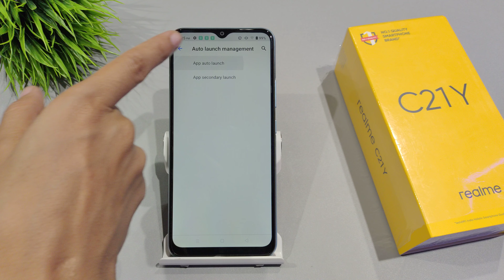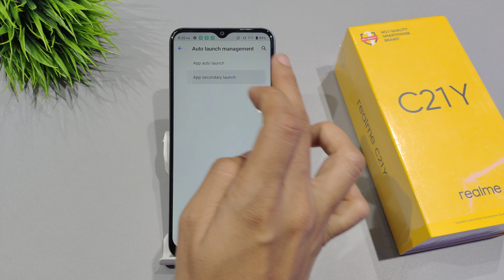How to turn off start up app in realme c21y | realme c21y me auto launch app up kaise off kare